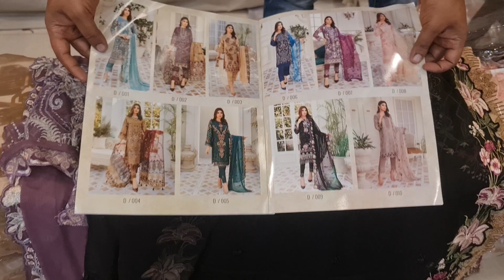রিয়েল পাকিস্তানি নুর'স বাই আবাইস এর আপডেট লাক্সারি পার্টি ড্রেস কালেকশন